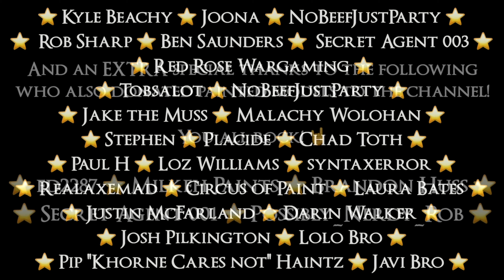WARHAMMER 40K KILL TEAM OCTARIUS - Deathwatch vs Deathguard Battle Report!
This week Pete and Rob decided to bring something a little different to the warhammer40k killteam octarius table! Bringing the emperors finest in the form of a space marine deathwatch kill team vs the most insidious of threats, the traitor legion deathguard and their legion of diseased poxwalkers!

Intro and Setup: 00:00
Turning Point One: 04:55
Turning Point Two: 19:10
Turning Point Three: 30:45
Turning Point Four: 45:45
Post Game: 48:00